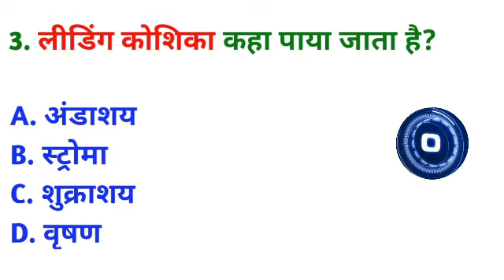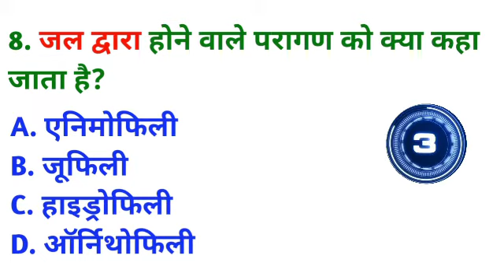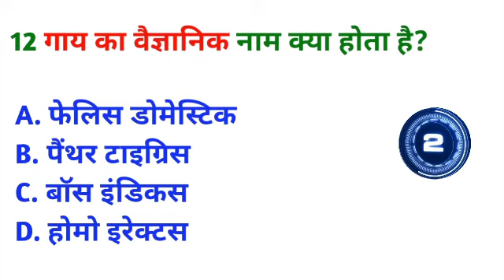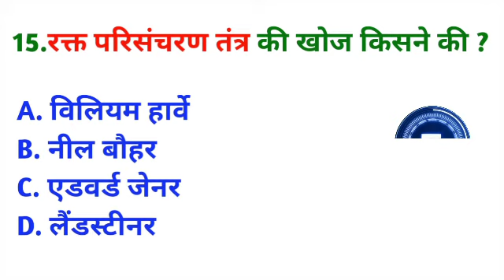जीव विज्ञान most question | science most questions in hindi | biology important questions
Science Most Important Questions and Answers | Science gk | Biology gk in hindi | general knowledge quiz General general knowledge in hindi | SSC „ MPPSC , UPPCS , Railway | Biology is very important subject for SSC CGL GK . In this video 15 MCQS from different topics have been covered . Biology by Study RK1,Science important question by Gk

Science by Gk tricks education, Science by technical ranjay, GK by santosh, GK by GK education in Hindi, Biology is very important subject for SSC CGL GK . In this video 15 MCQS from different topics have been

  जीव विज्ञान most question I science most questions in hindi | biology important questions

Biology gk question by Study RK1

science gk questions by Study RK1